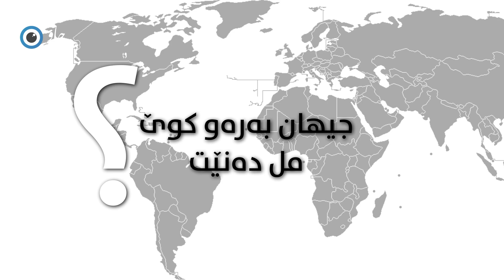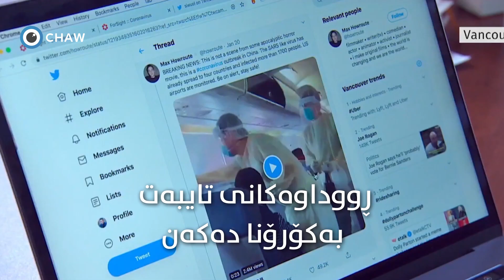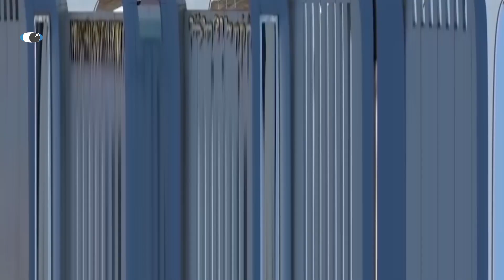کۆرۆنا و کۆتایی شارستانیەت